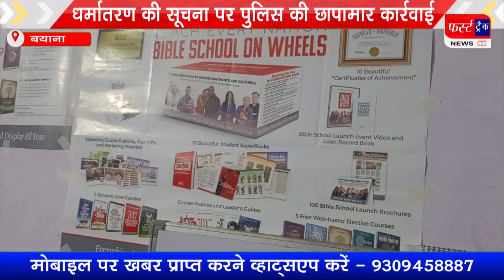धर्मांतरण की सूचना पर पुलिस की छापामार कार्रवाई, मकान के हॉल में प्रार्थना करते मिले 250 महिला-पुरुष